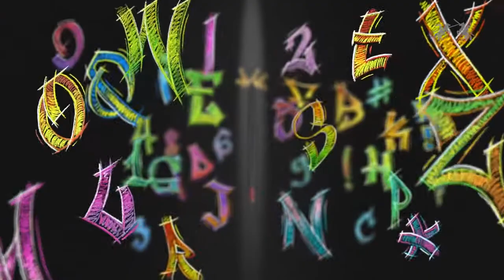Faber-Castell Black Edition Colour Pencil Set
Faber-Castell Black Edition Colour Pencil Set (Set of 12/24)